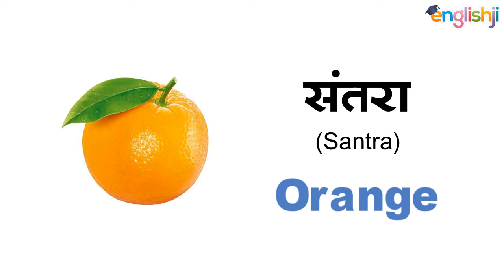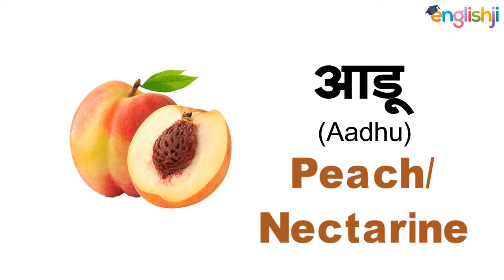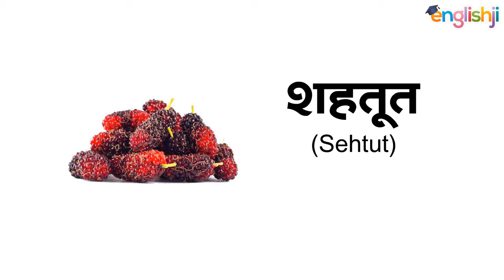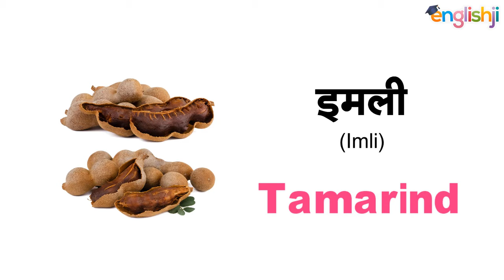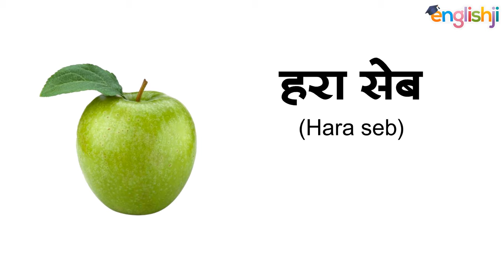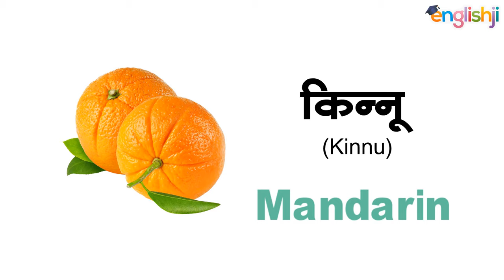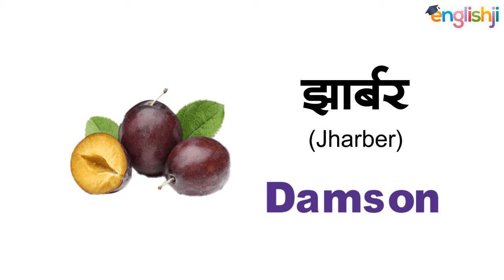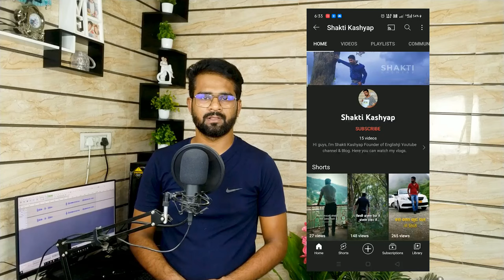100 fruits name in english and hindi | 100 falo ke naam english mein | 100 फलों के नाम इंग्लिश में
100 fruits name in english and hindi | 100 falo ke naam english mein | 100 फलों के नाम इंग्लिश और हिंदी में  में

About this video:
In this video,  you will learn 100 fruits name in hindi and english with pictures, images, or photos. If you are a teacher or a parent, you have to teach your kids or students 5, 10, 20 or 50 fruits names hindi to english but I bet you never taught 100 fruits names. So guys you can learn these phalon ke naam with this animated video. I have used images or pictures with each fruit name so that you can easily identify fruit name and enjoy the video or article.

List of 100 fruits names hindi to english:
अनार Anaar Pomegranate
संतरा Santra Orange
सेब Seb Apple
केला Kela Banana
अमरूद्ध Amroodh Guava
पपीता Papeeta Papaya
तरबूज Tarbooj Watermelon
खरबूजा Kharbuja Muskmelon/ Honeydew
नासपाती Naspati Pear
अनानास Anannas Pineapple
मौसमी Mausami Sweet lime
आडू Aadhu Peach/Nectarine
चेरी Cherry Cherry
कीवी Kiwi Kiwi
बेर Ber Jujube
नारियल Nariyal Coconut
अंज़ीर Anjeer Fig
शरीफा Sharifa Custard apple
जामुन Jamun Jambolan Plum/ Java Plum/
Black plum
चीकू Cheeku Sapodilla/Sapota
आलू बुखारा Aalu Bukhara Plum
करौंदा Karaunda Cranberry
खुबानी Khubaani Apricot
एवोकाडो Avocado Avocado
नील बदरी Neel Badri Blueberry
कृष्ण बदरी Krishna Badri Blackberry
शहतूत Sehtut Mulberry
आंवला Ambla Gooseberry
रसभरी Rasbhari Raspberry
स्ट्राॅबेरी Strawberry Strawberry
काजू सेब Kaju seb Cashew apple
खजूर Khajoor Dates
डूरियन Durian Durian
पिताया Pitaya Dragon fruit
लोंगन Longan Longan
कोकम Kokam Mangosteen
जैतून Jaitun Olive
तेंदु फल Tendu phal Persimmon
चकोतरा Chakotra Pomelo/Grapefruit
कृष्णा फल Krishna phal Passion fruit
गन्ना Ganna Sugarcane
लीची Leechee Lychee
नींबू Nimbu Lemon/Lime
इमली Imli Tamarind
सिंघाड़ा Singhada Water chestnut
बेल Bel Bengal quince/ Wood apple
हरफरौरी Harfarauri Star gooseberry
कमरख Kamrakh Star fruits
कोको डी मेरो Koko di mero Coco De Mer
नीरफणस Neerphanas Breadfruit
कुदमपुली Kudampuli Malabar tamarind/
Gambooge fruit
कांटेदार नाशपाती Kantedar nashpati Prickly pear/ Cactus pear
जमरूल फल Jamrool phal Bell fruit/ Rose apple
श्री फल Shri phal Quince fruit
लाल केला Lal kela Red banana
कदंब फल Kadamb phal Kadamba fruit
हरा सेब Hara seb Green apple
हनुमान फल Hanuman phal Soursop fruit
मकोय Makoy Black nightshade
जंगल जलेबी Jungle jalebi Madras thorn
बड़हल Badhhal Lakoocha fruit
ताड गोला Taadh gola Ice apple/ Palmyra fruit
तमारिल्लो Tamarillo Tamarillo
फालसेब Phalseb Black currant
मौलसरी/बकुल Maulsari/Bakul Mimusops elengi
हैंड आफ बुद्धा फल Hand of buddha phal Buddha's hand
ताड फल Taad phal Palm fruit
लोकाट फल Lokaat phal Loquat fruit
किन्नू Kinnu Mandarin
गूलर Gular Sycamore fig
सुरीनाम चेरी Surinam cherry Surinam cherry
सितारा सेब Sitara seb Star apple
बिलिम्बी Bilimbi Bilimbi/Tree sorrel
सात्सुमा Satsuma Satsuma
सलक Salak Salak
पाइनबेरी Pineberry Pineberry
नैन्स Nance Nance
चमत्कारी फल Chamatkari phal Miracle fruit
जबुटिकाबा Jabuticaba Jabuticaba
हकलबेरी Huckleberry Huckleberry
हनीबेरी Honeyberry Honeyberry
गोजी बेरी Goji berry Goji berry
फेजोआ Fejoa Feijoa
झार्बर Jharber Damson
क्लाउडबेरी Cloudberry Cloudberry
भिक्षु फल/साधुफल Bhikshu phal/ Sadhu phal Monk fruit
एल्डरबेरी Elderberry Elderberry
माल्टा Malta Malta fruit
फालसा Phalsa Phalsa
लैंगसेट फल Langsat phal Langsat fruit
अखरोट Akhrot Walnut
पीला आलू बुखारा Peela aalu bukhara Mirabelle plum/Yellow plum
मोरा डी कैस्टिला Mora di Castilla Mora de Castilla/Rubus glaucus
मिडीम फल Mideem phal Midyim fruit
मेलन पिअर Melon Pear Melon Pear/ Pepino
केनरी मेलन/विंटर मेलन Canary melon/Winter melon Canary melon/Winter melon
शकरकंद Shakarkand Sweet potato

Query solved:
1) 100 fruits and vegetables name
2) 100 falo ke naam english mein
3) 100 फलों के नाम बताइए
4) 100 फलों के नाम दिखाइए
5) 100 फलों के नाम बताएं
6) 100 falo ke naam english mein
7) fruits name for kids
8) fruits name with spelling
9) fruits name in english
10) fruits name in hindi
11) fruits names learning for kids
12) fruits names in english with pictures
13) fruit names and pictures in english
14) fruit names for children in english